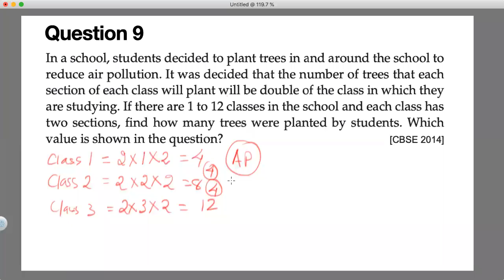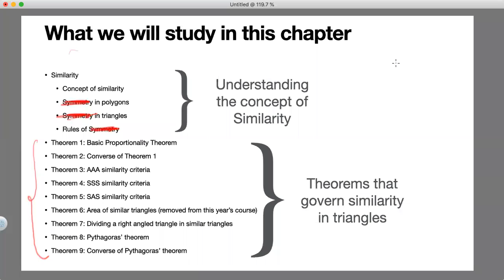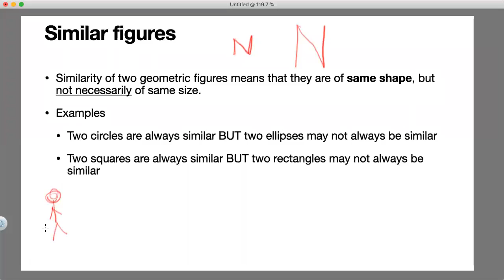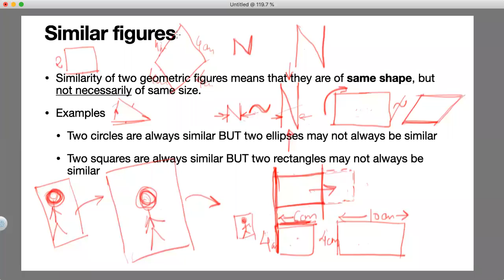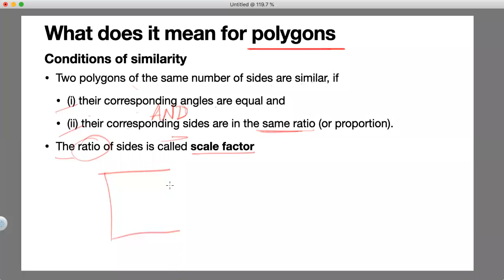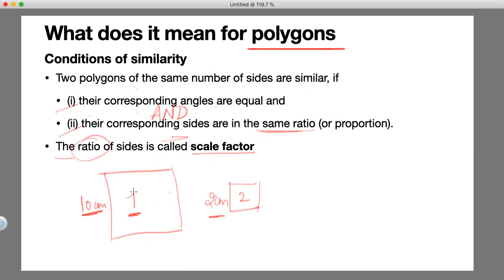X-Maths-ArithmeticProgression-Part03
Completed AP with a lot of problem practice
Also there is an optional portion on similarity of triangles introduction